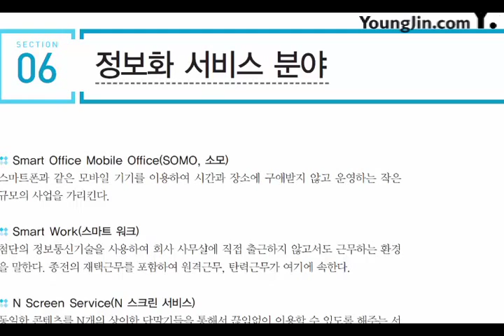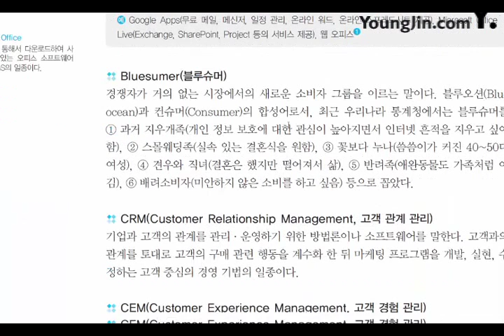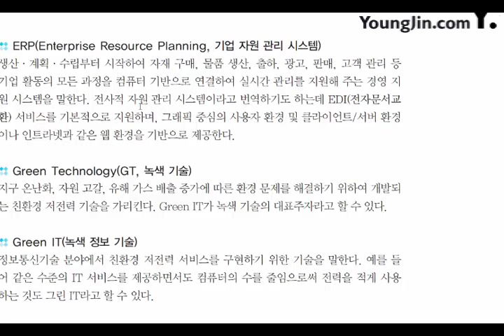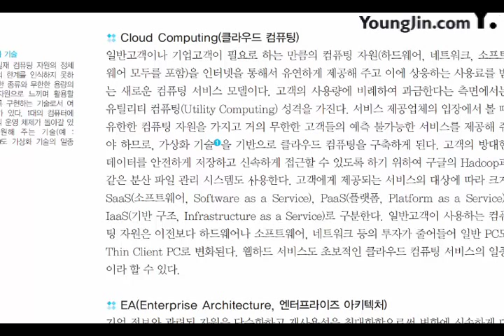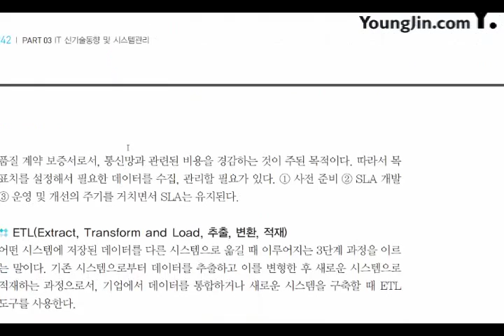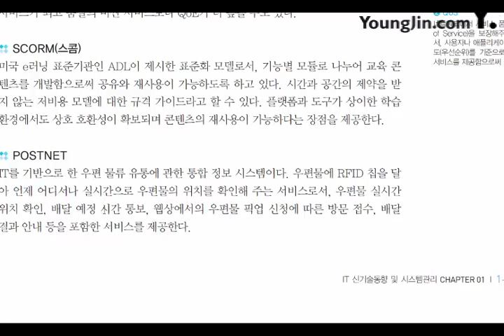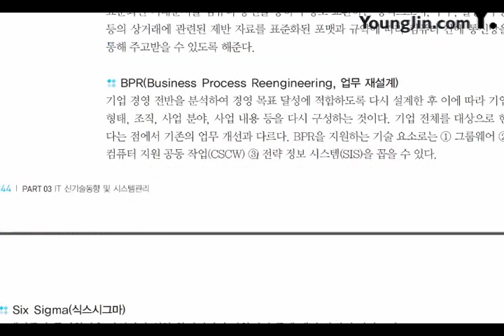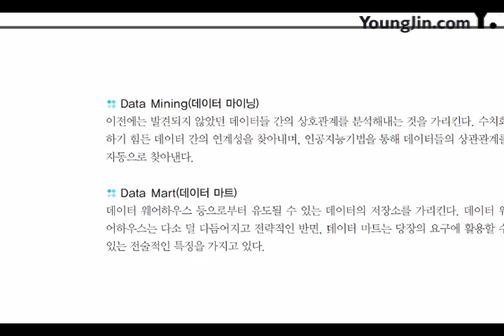2017 IT 신기술동향 및 시스템관리 정보화 서비스 분야